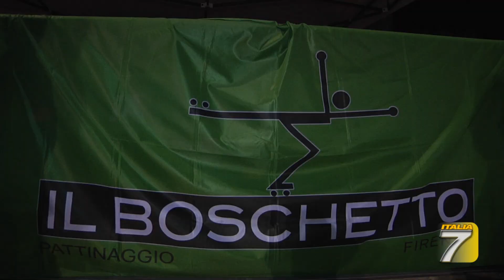Rificolona in Pista al Pattinaggio Artistico Il Boschetto.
Mirko Dormentoni pres. del Quartiere 4 ha premiato le Rificolone piu' belle